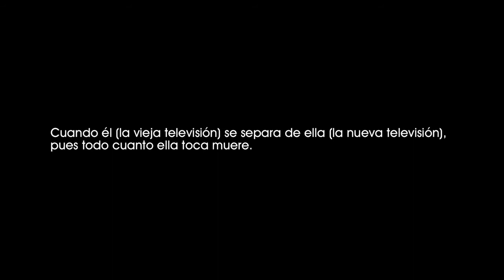Network, un mundo implacable (1976). La ruptura. [0019]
Network, un mundo implacable (1976).
La ruptura.

Cuando él (la vieja televisión) se separa de ella (la nueva televisión), pues todo cuanto ella toca muere.